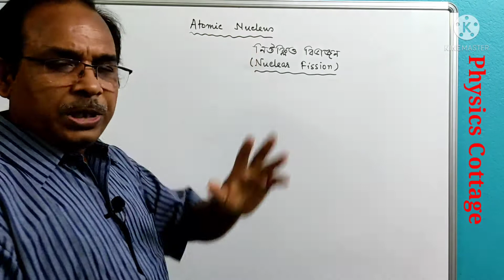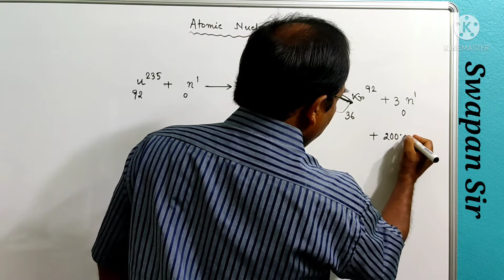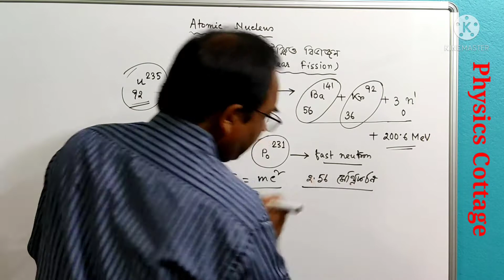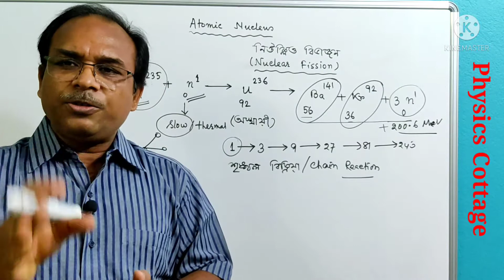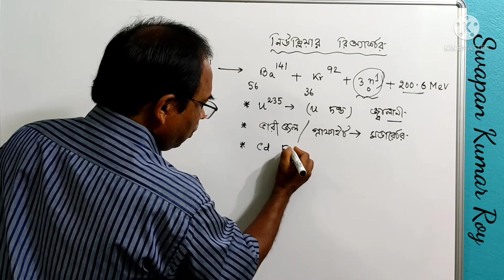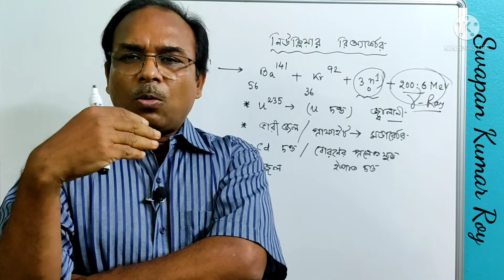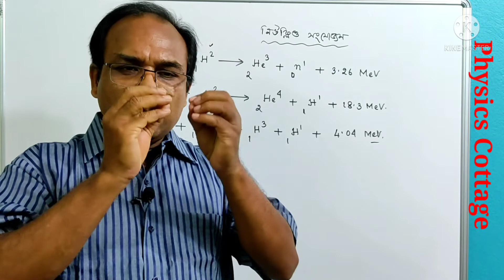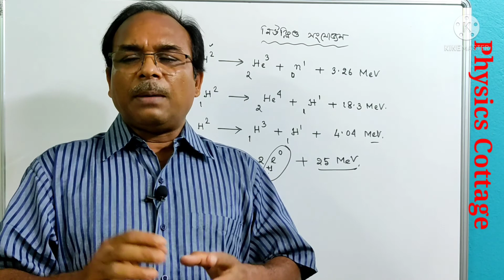Nuclear Fission and Fusion (Class-X) - Physics Cottage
This video for class x. This video will explain nuclear fission and fusion will also be explained.What nuclear bomb and basic principle of nuclear reactor will also be explained.

 This video will be helpful for students specially for  bengali medium students.

Link of playlist of videos for class X.